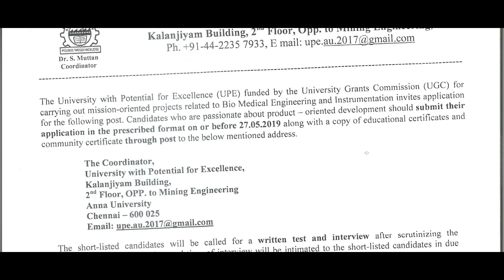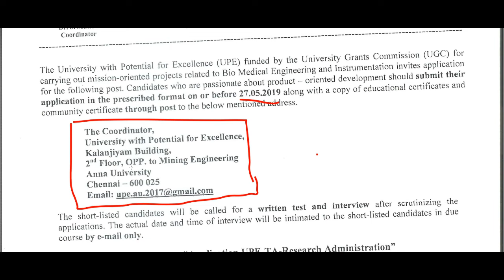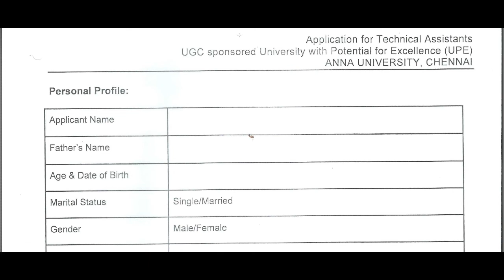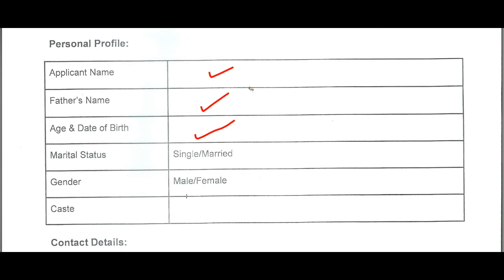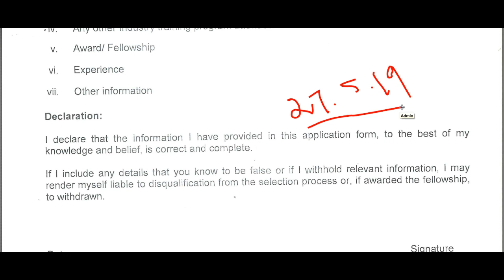தொழில்நுட்ப உதவியாளர் காலிப்பணியிடம் அண்ணா பல்கலைக்கழகத்தில் ...